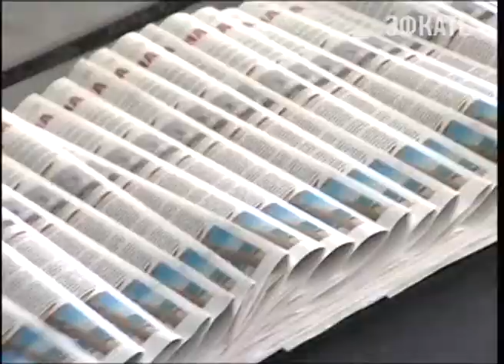Александр Ткачёв встретился с журналистами. Новости 24 Сочи Эфкате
Глава региона поздравил акул пера с праздником и поблагодарил за работу. В неформальной обстановке поздравление журналистов плавно перетекло в незапланированную пресс-конференцию. Разговор шел в открытом ключе. Вопросов накопилось немало: сможет ли экономика Кубани развиваться во время кризиса, будут ли деньги на рекострукцию краснодарской дорожной инфраструктуры, стоит ли продолжать помогать жителям юго-востока Украины. И это далеко не полный список.
Сочи. Новости.
Телеканал Эфкате.